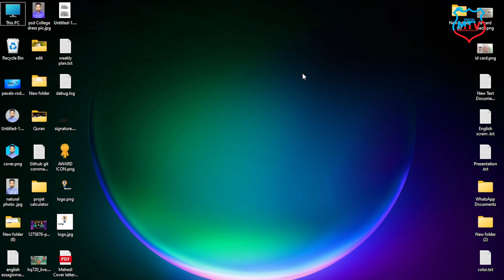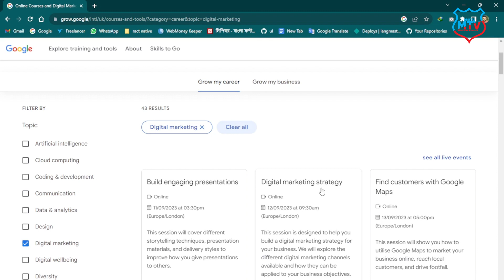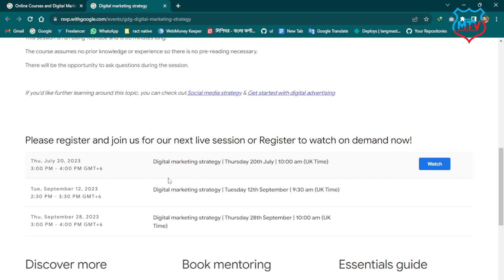Free Digital Marketing Course With Certificate || ফ্রিতে ডিজিটাল মার্কেটিং শিখুন গুগল এর মাধ্যমে ।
Are you looking to enhance your digital marketing skills and earn a certificate for free? You're in the right place! In this video, we'll introduce you to Google Garage, an incredible platform where you can learn digital marketing at your own pace. Whether you're a beginner or want to refine your existing knowledge, Google Garage offers a wide range of courses to help you succeed in the digital world.

In this video, we'll cover:

An overview of Google Garage and its benefits.
How to sign up and navigate the platform.
A step-by-step guide to accessing the free digital marketing courses.
Tips for successfully completing the courses and earning your certificate.
Don't miss out on this fantastic opportunity to boost your career prospects and stay ahead in the competitive digital landscape. Watch the video and kickstart your digital marketing journey today!

                           ▶️▶️▶️▶️▶️Thanks▶️▶️▶️▶️▶️▶️